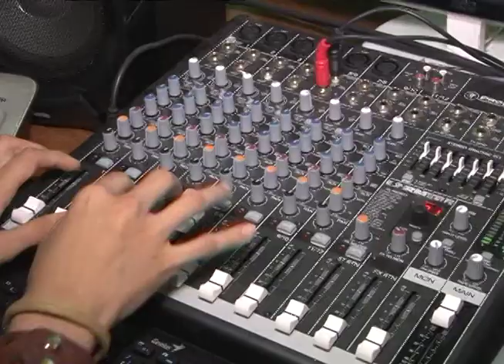Esta Semana: Entrevista exclusiva con Julio Borges, mujeres reclaman igualdad, Managua de noche